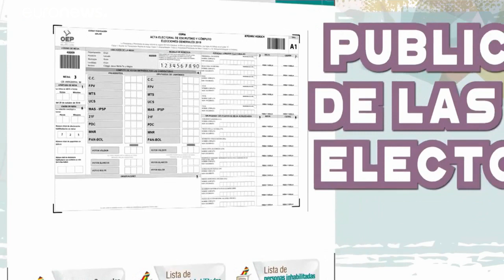Evo Morales si autoproclama presidente e impone la legge d'emergenza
Morales non avrebbe neppure potuto presentarsi visto che un referendum costituzionale aveva escluso questa possibilità…